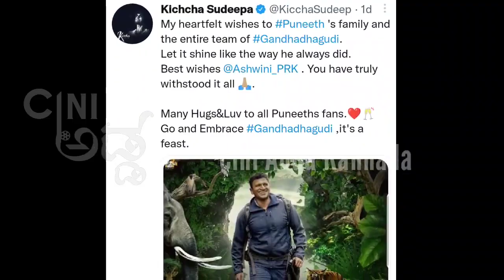ಗಂಧದ ಗುಡಿ ನೋಡಿ ಸುದೀಪ ಹೇಳಿದ್ದೆನು | Kichha Sudeep About Gandhada Gudi Movie | Gandhada Gudi Review